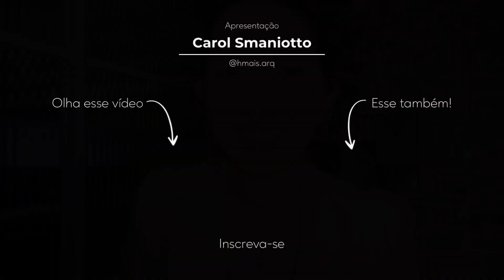LAMINADO OU VINÍLICO | Qual a melhor opção para a minha casa?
Chegou a hora de escolher o piso da sua casa e você ficou na dúvida?

Pra te ajudar a não errar aí na sua escolha, eu te contei todos os prós e contras do laminado e do vinílico, depois me conta qual você escolheu!

✓ ORÇAMENTO DE PROJETO PARA SUA CASA OU SUA EMPRESA: CLIQUE ABAIXO E SOLICITE SUA PROPOSTA

ARQUITETURA + EXPERIÊNCIAS
💡 MÉTODO EXCLUSIVO DE PROJETO: 4H+ DE NEUROARQUITETURA